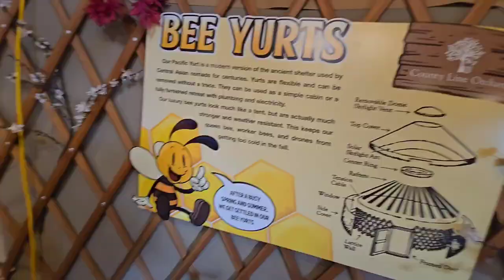Apple Picking Fun at County Line Orchard